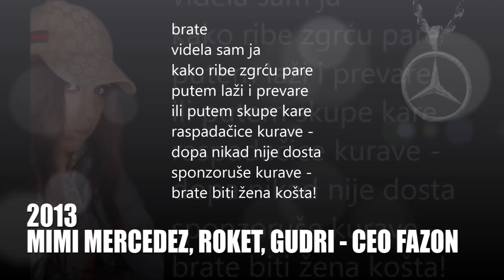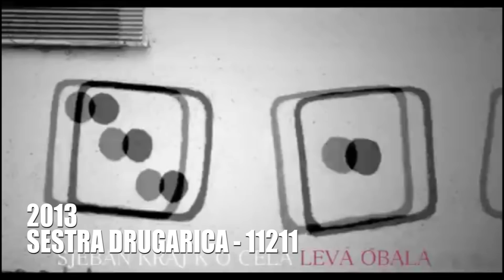Mimi Mercedez - Evolucija (2011 - 2019)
Ukoliko ste autor ili ekskluzivni nosilac prava na pesmu, spot ili bilo kakav drugi video klip koji je okačen na našem kanalu, a pritom želite da ga obrišemo, javite se u inbox naše stranice ili instagram profila, da bismo izbegli prijavljivanja koja bi mogla ugasiti kanal.

Vaša Rep Arhiva. /